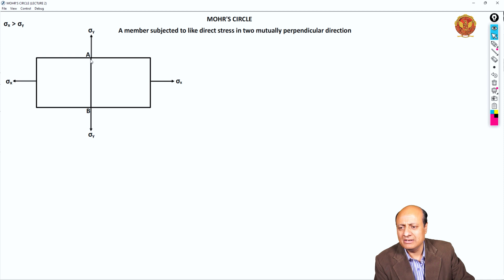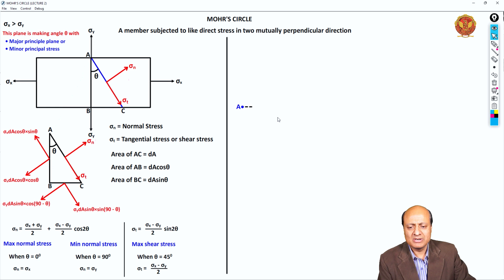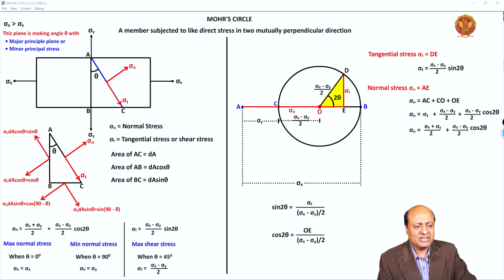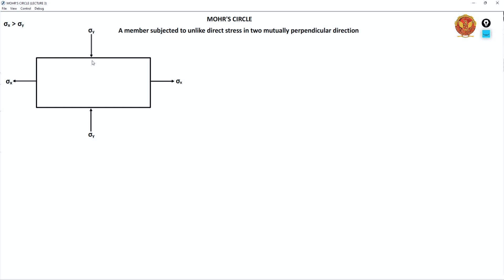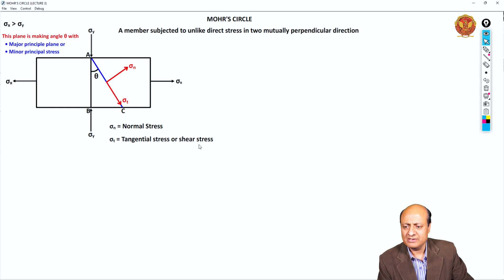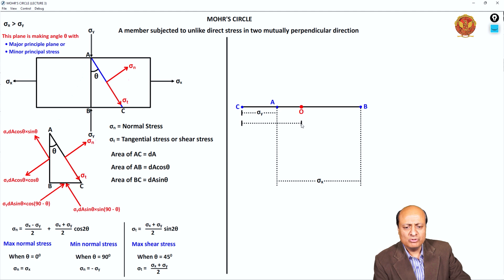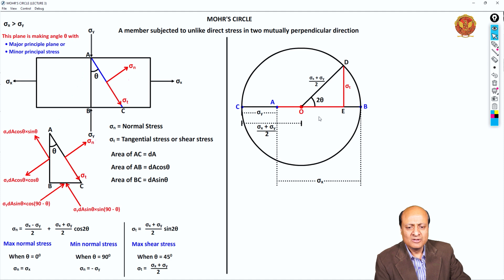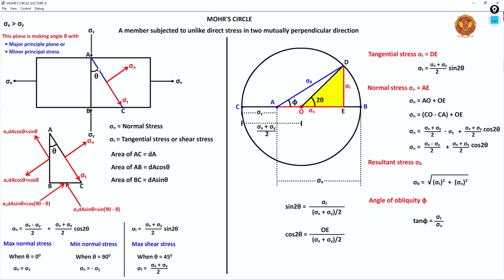1.9.2 A Member Subjected to Direct Stress | Unit-1 | ME304 & CE305 | Strength of Materials | RGPV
UNIT 1 | Strength of Materials

1.9.2 A Member Subjected to Direct Stress in Two Mutually Perpendicular Directed | ME304 & CE305

Welcome to the unit 1 of our comprehensive course on Stress and Strain, where we embark on an enlightening journey into the fundamental concepts of material behavior under various loads and conditions.

 - Unit Introduction:
Let's kick things off with an introduction to Unit 1. In this module, we'll lay the foundation for your understanding of stress and strain, two pivotal concepts in the world of structural engineering and material science.

 - Understanding Stress and Strain:
1. Stress: We'll dive deep into the concept of stress, exploring the different types and how materials respond to external forces.
2. Strain: Building upon stress, we'll unravel the intricacies of strain and its types, examining how materials deform under various loads.
3. Problems Based on Stress and Strain: Practical problem-solving exercises will challenge your understanding of stress and strain relationships.

 - Stress-Strain Curve for Ductile Material:
1. Problems Based on Stress-Strain Curve: We'll delve into analyzing stress-strain curves for ductile materials and tackle problems related to these curves.
2. Problems on Stress and Change in Length (Part 1 - 7): Through a series of problems, you'll learn to calculate changes in length due to stress.
3. Problems on Stress and Change in Length (Part 5 - 8): We'll continue honing your problem-solving skills in stress and length change scenarios.

 - Exploring Elastic Constants:
1. Elastic Constants: You'll gain insights into various elastic constants and their significance in material behavior.
2. Problems on Elastic Constants: Practical problems will reinforce your understanding of these important constants.

 - Volumetric Strain and Bulk Modulus:
1. Volumetric Strain of Rectangular Block: Learn how to calculate volumetric strain in rectangular blocks and tackle related problems.
2. Volumetric Strain of Cylindrical Rod: Extend your knowledge to cylindrical rods and apply it to real-world problem-solving.
3. Bulk Modulus: Understand the concept of bulk modulus and its applications through problem-solving.

 - Thermal Stress and Strain: Thermal Stress and Its Problems: We'll explore how temperature changes affect stress and strain in materials, including composite bars.

 - Strain Energy and Its Variations: Strain Energy Stored in the Body: Discover how energy is stored in materials under different loading conditions and applications, including impact and shear stress.

 - Analysis of Uniformly Tapering Sections: Analysis of Uniformly Tapering Sections: Understand how to analyze materials with tapering sections, including circular rods and rectangular bars.

 - Transformation of Stress and Strain: Transformation of Stress and Strain: We'll conclude this unit with an exploration of stress and strain transformations in various scenarios, accompanied by practical problem-solving exercises.

Join us on this educational odyssey as we dive deep into the world of stress and strain, laying the foundation for your journey into the mechanics of materials.